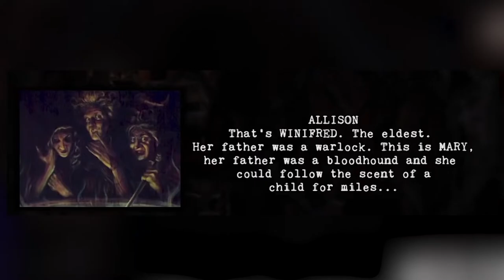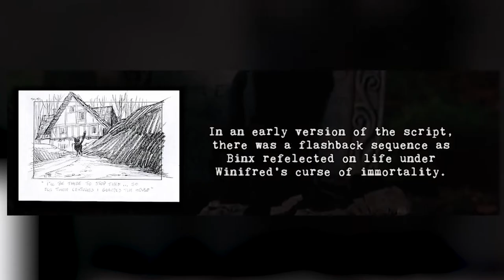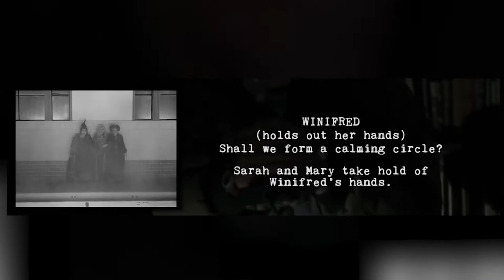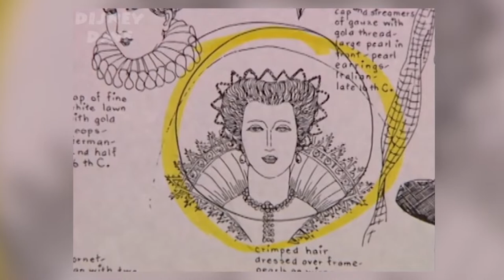BASTIDORES INÉDITOS DE ABRACADABRA - AQUECIMENTO ABRACADABRA 2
E como a gente ta doido pra chegada de Abracadabra 2, hoje resolvi trazer um video de aquecimento do filme que vem ai. Hoje trago pra vocês os segredos e curiosidades incriveis do primeiro filme. Não existe muito material, mesmo assim os pouco que tem da pra fazer a festa. Trago cenas excluidas, segredos de roteiro e tudo mais!

Alguns vídeos e Fotos - @hocuspocusguide
Some Pictures and Vídeos - @hocuspocusguide - on instagram!

ins-ta @arthurr_viana - vai la dar um oi!